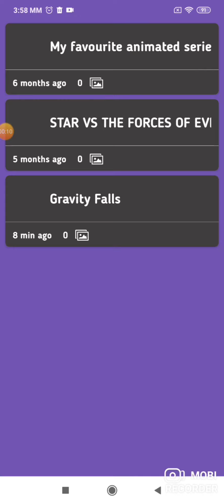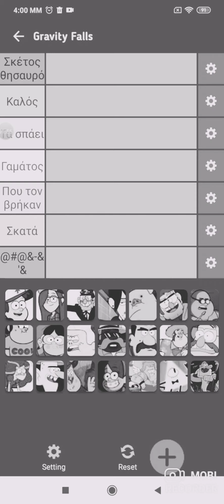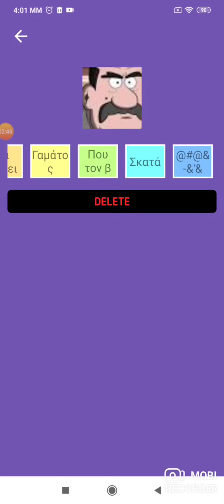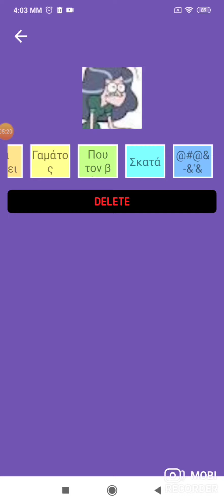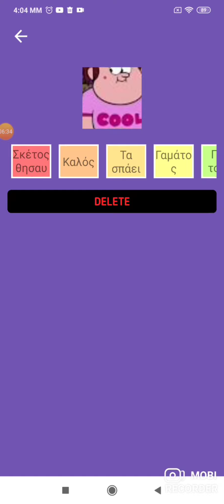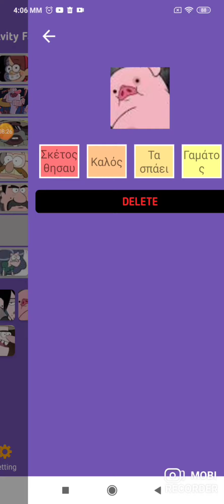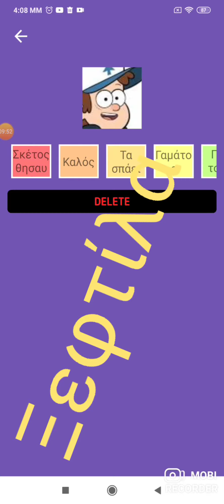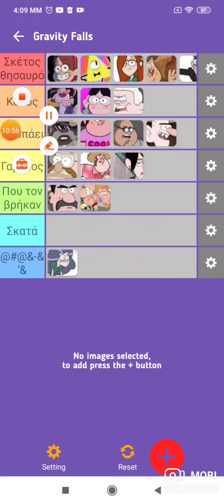Κρίνω τους χαρακτήρες του Gravity falls